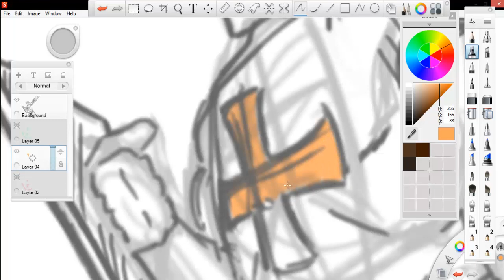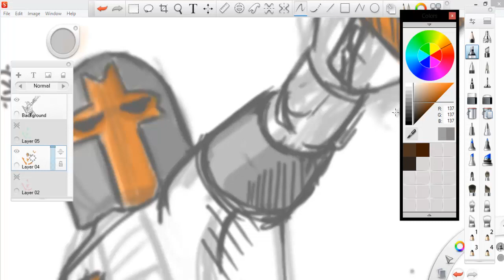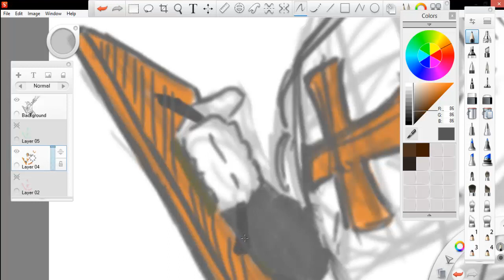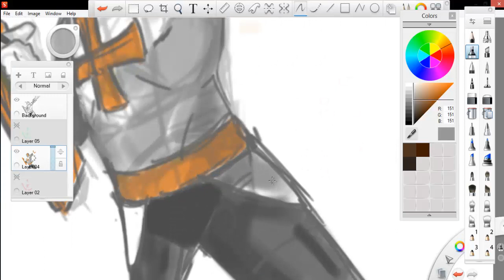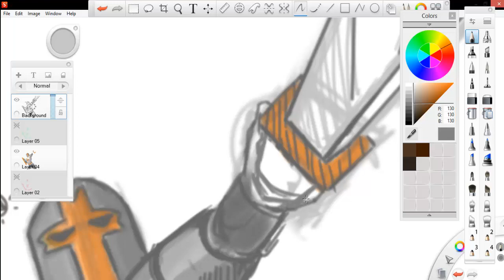speed drawing castle crasher